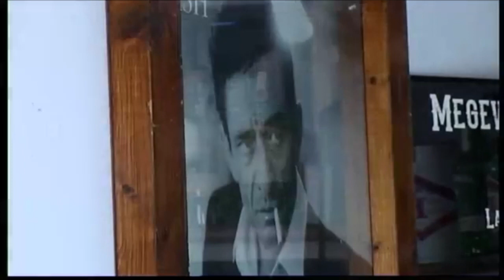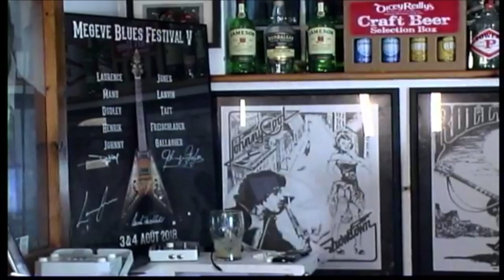Sunday Sessions 55 - Johnny Gallagher - 18/4/2021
Sunday Sessions - Johnny Gallagher - 18/4/2021

Last Sunday we saw another great gig with the continuation of Johnny performing more of his own compositions including his ‘new single’ released this week – JODI.
With the full force of the Boxtie Band this has the potential of being a big hit for Johnny Gallagher and The Boxtie Band.
It’s one of those songs once you’ve heard the refrain, you’re instantly singing along, - I have been smitten, just love it!
I am sure the song will receive many requests and would anticipate Johnny will give us a blast on Sunday so don’t forget and tune in!
{Suzy Wilde’s show starts at 4.00pm UK time}
The ‘Official Johnny Gallagher ‘Bearded Buck’ T-shirt’ is now available in various sizes in Black @ €20 + postage €2. PLUS ‘Bearded Buck Covid Face Masks’.
Please do remember and drop a euro or two into Johnny’s Jar on Sunday night in reciprocation; the details will be available during the transmission or you can do it right now just click on the link: